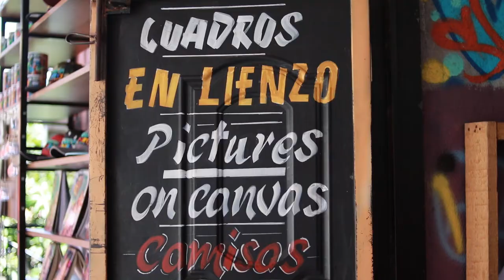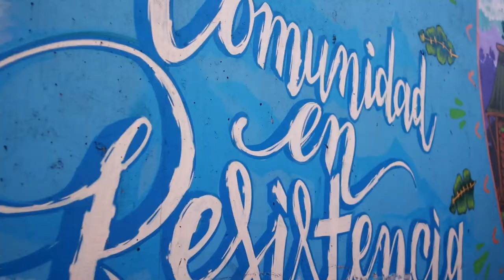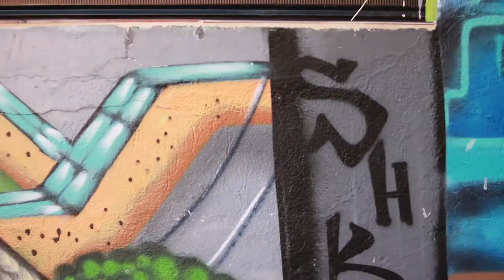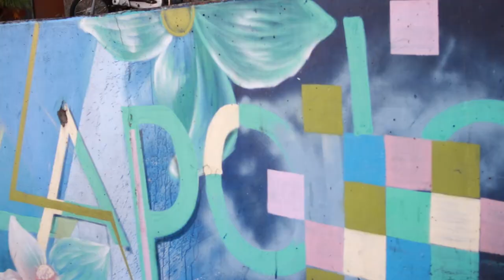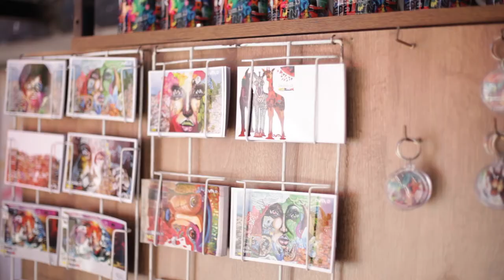Grafilandia: café, arte y música en un solo lugar - [Negocios en Tm] ®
Para EmprenderExpo 2020, hicimos un recorrido por la Comuna 13 de Medellín, allí nos encontramos con muchos emprendedores que nos hablaron de la resiliencia que inspira este barrio de la ciudad.

Negociosentm